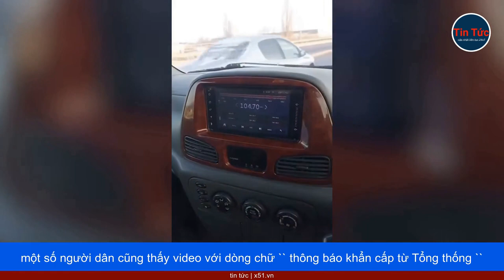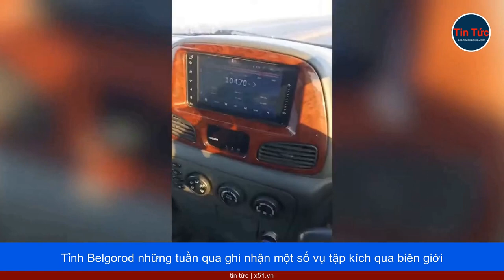SIÊU TÀU SÂN BAY MỸ ĐANG TIẾN VỀ NGA BỖNG DƯNG 'BIẾN MẤT' | PHÁP PHẢN ĐỐI MỞ VĂN PHÒNG NATO Ở CHÂU Á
Tổng thống Hàn Quốc Yoon Suk-yeol ngày 6 tháng 6 cho biết liên minh với Mỹ đã được nâng cấp thành liên minh dựa trên hạt nhân nhằm củng cố cam kết hạt nhân của Washington với Seoul.